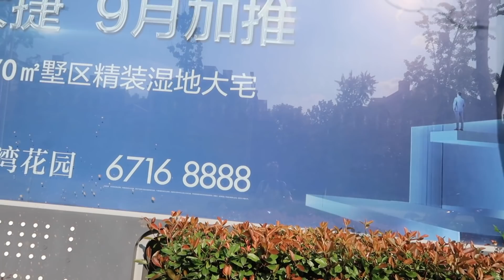Driving to Work in Suzhou, China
Living in Suzhou, China I was able to get around most efficiently by e-bike. In this video I take you with me as i'm driving to work. This video is slow and relaxed. I wanted it to be this way so that anyone who watches can get a real time feel of what driving the streets of Suzhou would feel like.

Living in China was a time in my life I will always remember and sometimes I miss it. I know there are so many Chinese citizens living abroad who probably miss their home country and I hope this video may help, taking you back, if only for 10 minutes.